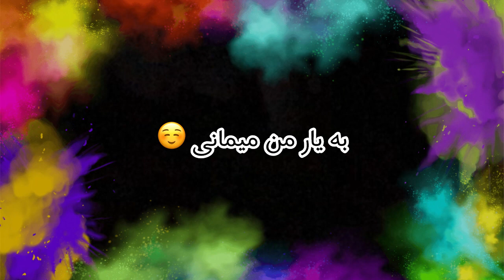آهنگ راغب یا مولا دلم تنگ آمده